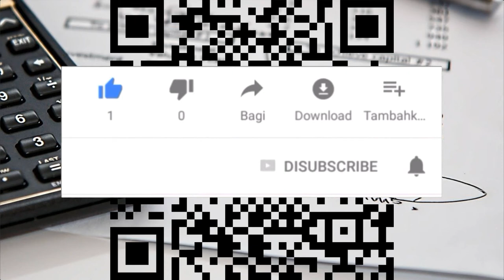QR Code 16K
Der Code 16K (1988) ist ein mehrreihiger Barcode und wurde von Ted Williams bei Laserlight Systems (USA) entwickelt. In den USA und in Frankreich wird der Code in der Elektronikindustrie zur Kennzeichnung von Chips und Leiterplatten benutzt. Anwendungen aus dem medizinischen Bereich in den USA sind bekannt.

Struktur
Der Code beruht auf der Struktur des Universal Product Code und des Code 128. Auf einer Fläche von 2,4 cm² können 77 ASCII-Zeichen oder 154 Ziffern kodiert werden. Die Reihenzahl variiert zwischen zwei und 16.

Um hohe Fehlersicherheit zu gewährleisten bietet Code 16K drei Formen der Fehlererkennung

Für jedes Zeichen wird die Parität überprüft.
Jede Zeile wird indirekt über die Darstellung eines Start-/Stoppzeichen erkannt
Am Ende des Codes werden zwei Prüfsummenzeichen angehängt.
Der Code 16K existiert in drei Versionen (A, B, C). Mit einem erweiterten Decoder kann der Code von allen herkömmlichen Lesegeräten identifiziert werden. Vor der Decodierung muss der gesamte Block des Codes erfasst worden sein.

Eine genaue Codespezifikation ist bei der Association for Automated Identification and Mobility verfügbar.